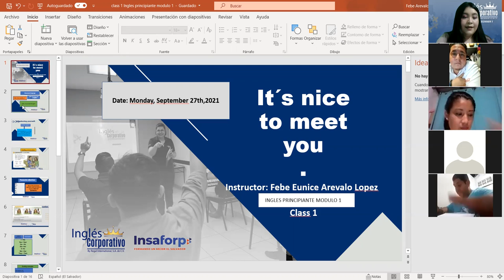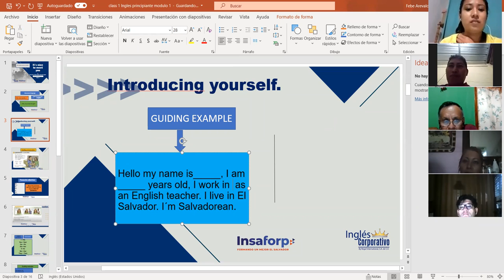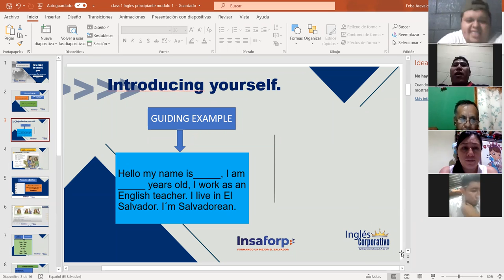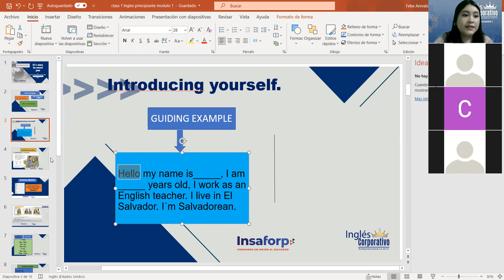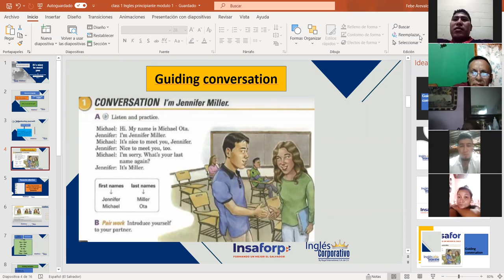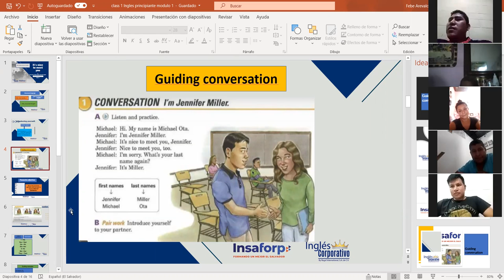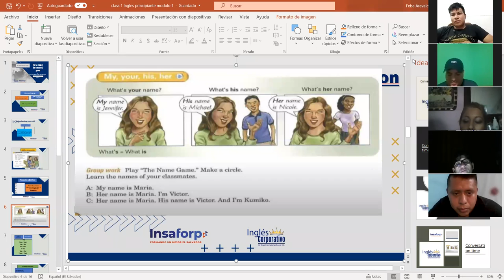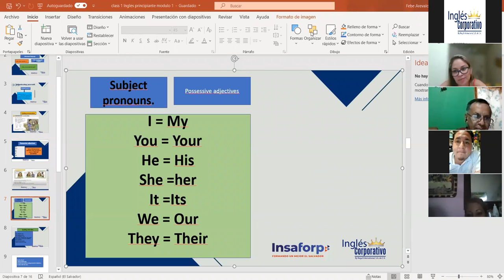Ingles Corporativo-Introducing yourself. Class#1, day#1.